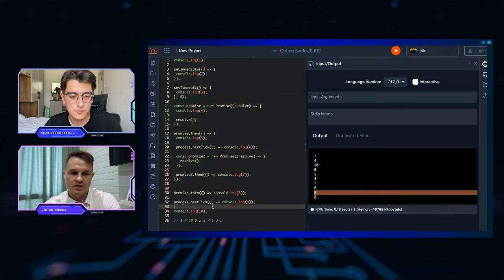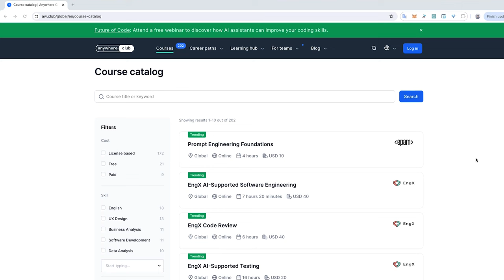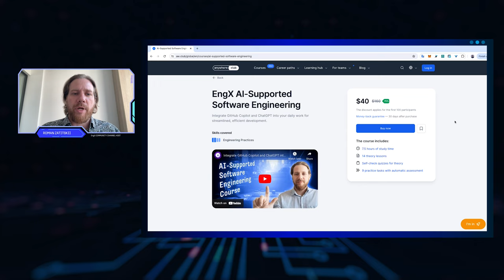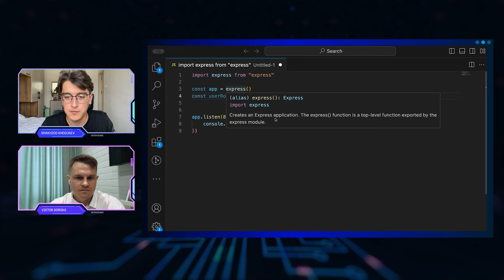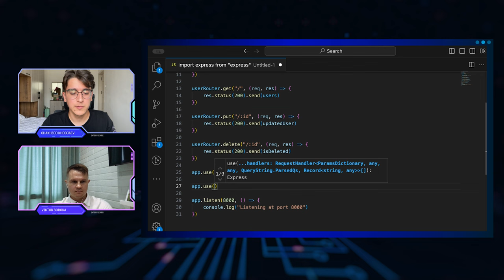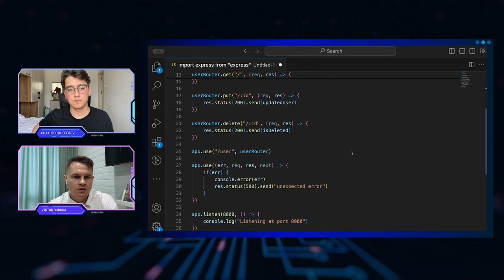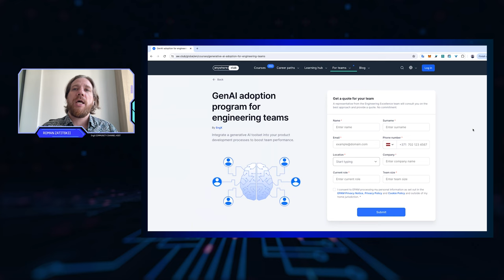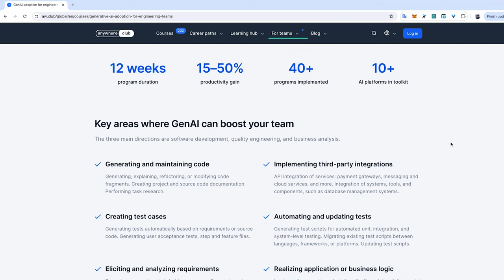JavaScript Backend Node.js Job Interview: Mock Session for a Position with 2+ Years of Exp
Check out this episode where a JavaScript Engineer goes through a job interview as a Node.js Developer. Join us as Shakhzod Khodjaev, our candidate, faces some programming challenges and answers questions from our interviewer, Viktor Soroka.

At the end, both the interviewer and interviewee share their honest thoughts about how it all went. They’ll talk about areas that could be improved and point out some helpful resources suggested by our EngX community leader, Roman Zatitskii, like "AI-supported Software Engineering" and "AI-supported Testing," to boost your AI knowledge.

This episode is a great way to see a technical interview in action—don’t miss it!

NAVIGATION
00:00 Intro
01:55 Introduction of participant
03:01 Theoretical part 1
43:17 Practical task: Event Loop
48:25 Theoretical part 2
52:20 AI prompt engineering
56:44 ENGX courses announcement
59:36 Critical thinking task
1:22:30 GenAI adoption program for engineering teams
1:24:20 Feedback session